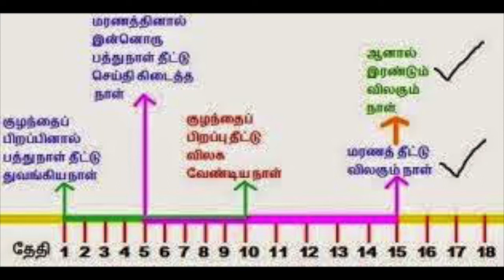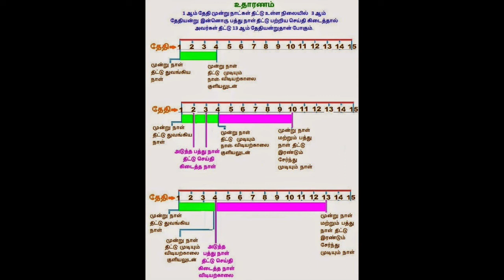பிறப்பு தோஷம் & ஜனன தீட்டு விபரம் | Janana Dhosham Neenga | ஜனன திதி தோஷம் என்றால் என்ன?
ஜனன தீட்டு விபரம் | ஜனன, மரண காலத்தில் இன்னின்ன பேருக்கு இன்னின்ன விதமான தீட்டு வரும் என்று சாஸ்திரங்களில் சொல்லப்பட்டிருக்கிறது.